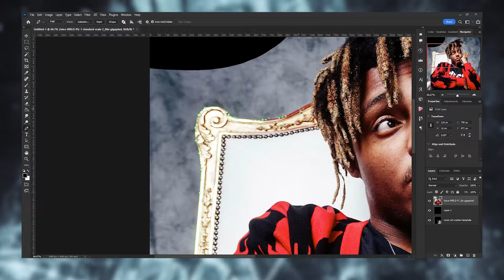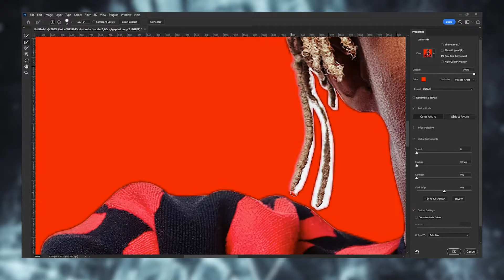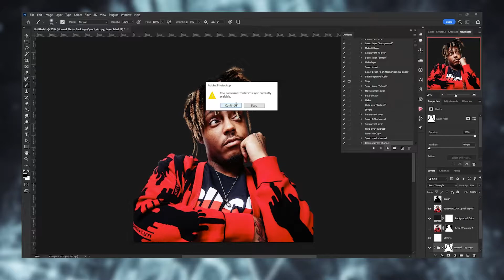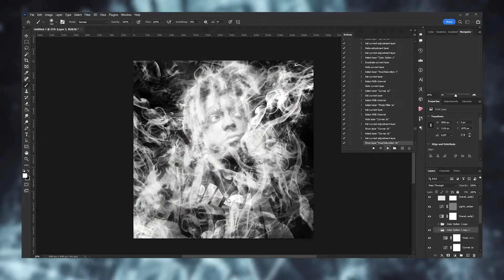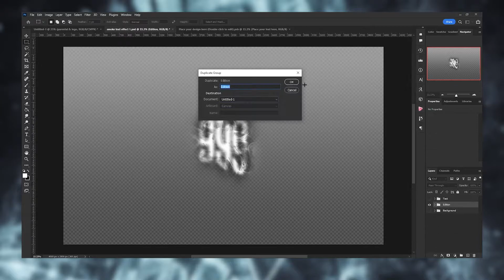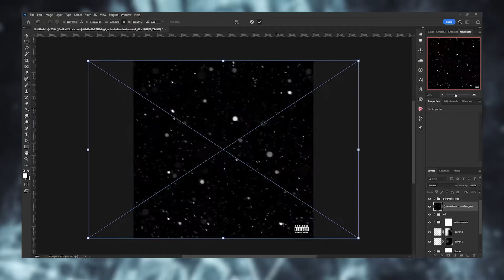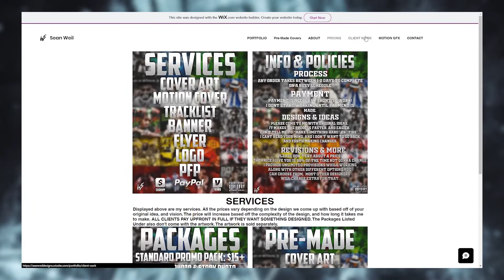Juice Wrld Untitled Cover Art Concept (speed art)